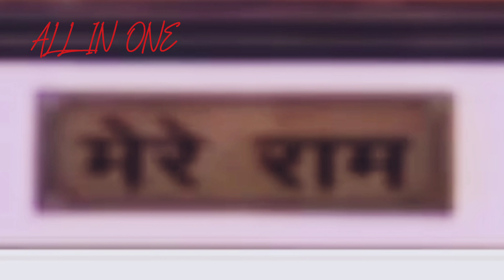कण-कण में ढूँढो पूरे संसार में मिलेगा ll pujaya Rajan ji maharaj ll pana hai yadi prabhu ko......